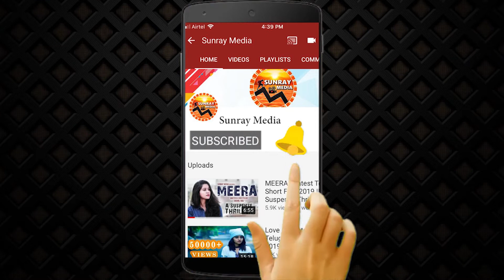విహెచ్ దంపతులను పరామర్శించిన ఉత్తమ్ కుమార్ రెడ్డి | UttamKumarReddy Meets VH || Sunray Media